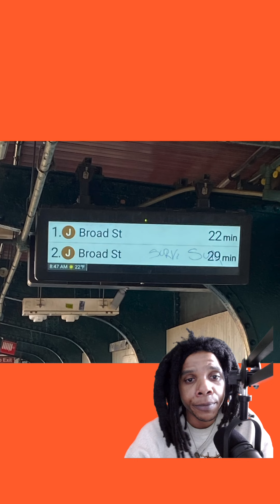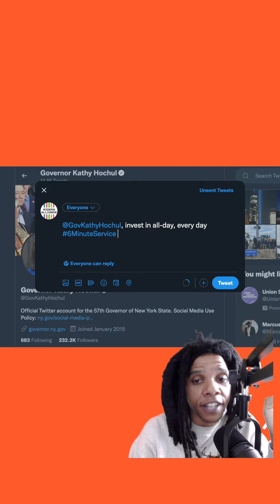Why Governor Hochul should invest in 6MinuteService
In a 24/7 city, New Yorkers' access to fast, reliable transit shouldn't be decided by what time of day they need to be somewhere.

Let's breakdown why Governor Hochul should invest in all-day, every day 6MinuteService on every MTA bus route and subway line.